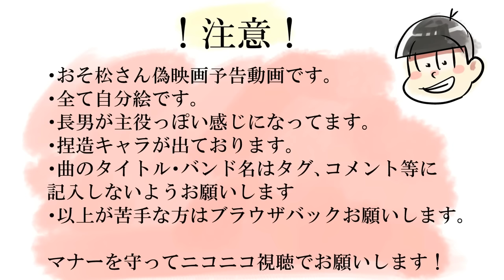[Osomatsu-san] Movie Trailer {Disappearance of Matsuno Osomatsu} - Eng Sub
Okay I'm back!This video was really hard because I had to search some lines from anime and I mostly did it on japanese.And  my Japanese writing is not very well (Thanks, Kanji) but at least it was short and definitely awesome! I really liked it.

This was a request from Yellow Matsu , I hope you enjoy it!

Also I'm active on ao3 , so if you saw someone with Literarygirl19 name crying  on Kara suicide fics, know that it is me lol